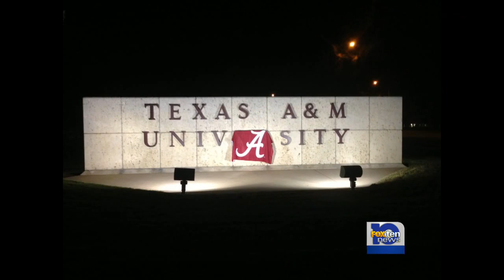Bama fan talks dark-of-night mission to hang flag